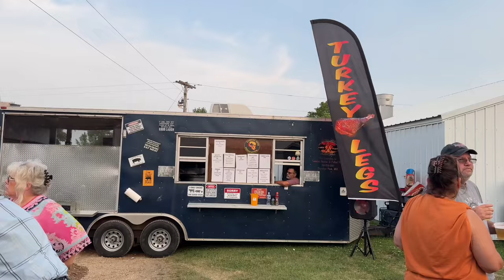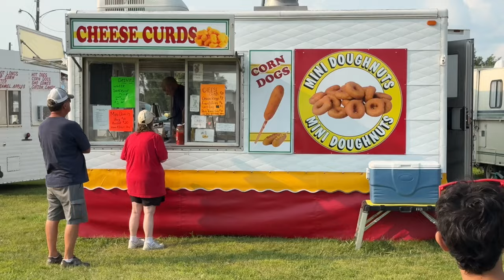Es tan Aburrida la Cultura de los Gringos, fui a pasar un Dia a una feria en un Pueblo de USA